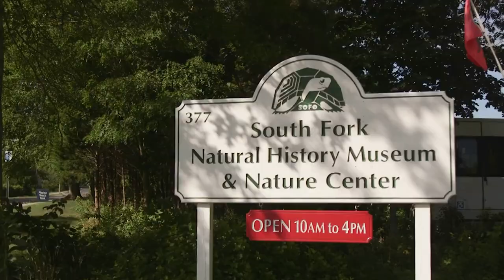A Visit to SOFO